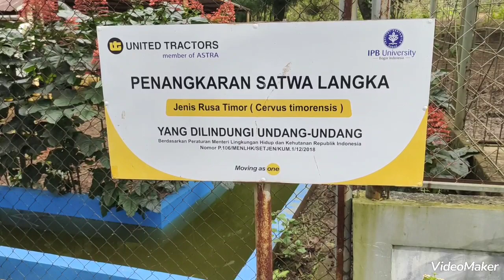ISLAND IN THE SUN Voc. Harry Belafonte II PENANGKARAN RUSA DI IPB DARMAGA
Indonesia

Selamat datang di channel kami yang berisi info tentang budaya, traveling, lagu, tumbuhan bunga, buah,, flora, fauna, hutan,  lingkungan, pertanian, kehutanan dan kegiatan traveling, untuk info nya bisa kunjung di :

Semoga informasi dari channel kami dapat membantu pemirsa untuk mengenal wilayah di Indonesia dengan segala bentuk.  Mari kita jaga bersama sama pantai dan lingkungan hidup  supaya lebih baik kedepan

Created by VideoShow by VideoShow by VideoShow by VideoShow by VideoShow by VideoShow